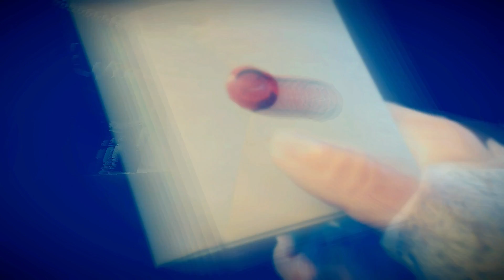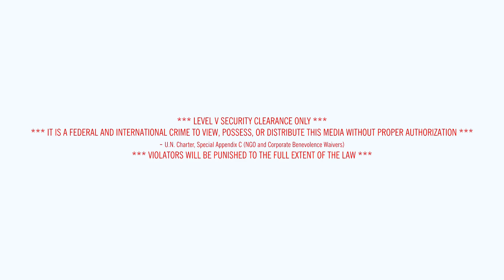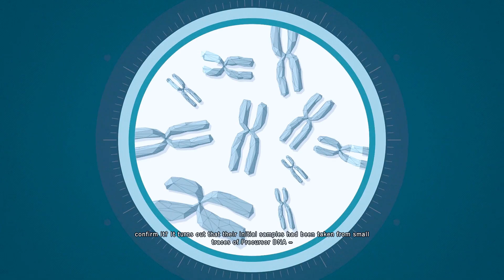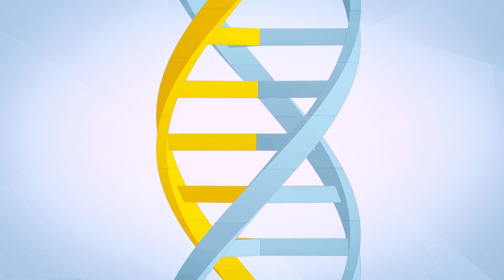Assassin's Creed Unity Complete Edition PC Gameplay Part-2 (No Commentary)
Assassin's Creed Unity is an action-adventure video game developed by Ubisoft Montreal and published by Ubisoft. It was released in November 2014 for Microsoft Windows, PlayStation 4, and Xbox One, and in December 2020 for Stadia. It is the eighth major installment in the Assassin's Creed series, and the successor to 2013's Assassin's Creed IV: Black Flag. It also has ties to Assassin's Creed Rogue, which was released for the previous generation consoles on the same day as Unity. The plot is set in a fictional history of real-world events and follows the millennia-old struggle between the Assassins, who fight to preserve peace and free will, and the Templars, who desire peace through control. The framing story is set in the 21st century and features an unidentified and unseen protagonist, who joins the Assassins as an initiate to help them locate the corpse of an 18th century Templar Grand Master. The main story is set in Paris during the French Revolution from 1789 to 1794, and follows Assassin Arno Dorian and his efforts to expose the true powers behind the Revolution, while seeking revenge against those responsible for his adoptive father's murder. Unity retains the series' third-person open world exploration as well as introducing a revamped combat, parkour, and stealth systems. The game also introduces cooperative multiplayer to the Assassin's Creed series, letting up to four players engage in narrative-driven missions and explore the open world map.